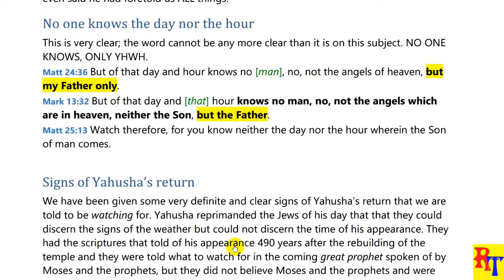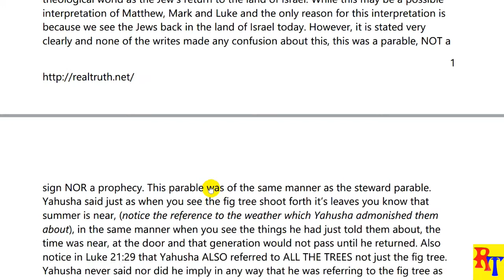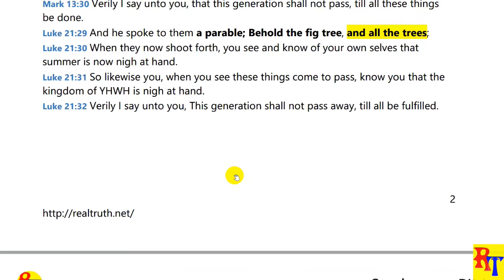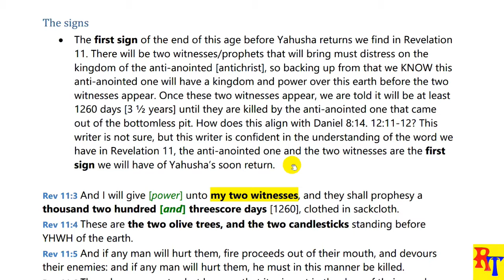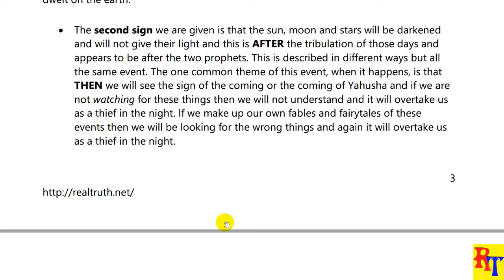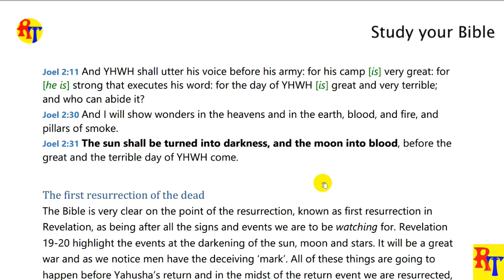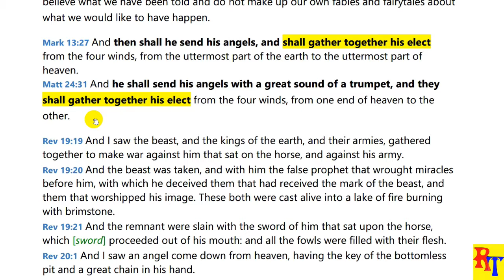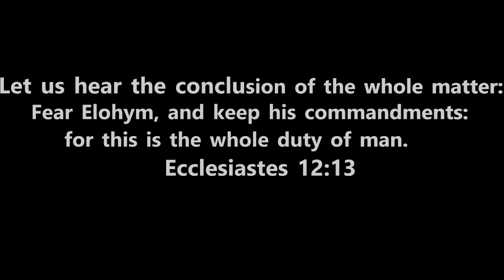L38 The Return of Yahusha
What do we look for before Yahusha returns?

An extension of L30 Signs of the times.